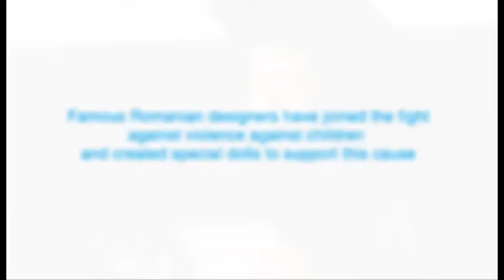UNICEF - Chamber of Deputies Gala - CRC@25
For the second year, UNICEF and the Chamber of Deputies have hosted an event on November 20th, 2014 to mark the International Children’s Rights Day and celebrate the CRC@25. UNICEF – Chamber of Deputies Gala  was attended by representatives of the Romanian Government, Parliament, high-level decision makers Embassies, multinational and local companies, along will all UNICEF Romania Ambassadors (Gheorghe Hagi, Andreea Marin and Smiley), celebrities and media. The guests joined efforts in the benefit of the most vulnerable children raising funds to fight against violence against children.